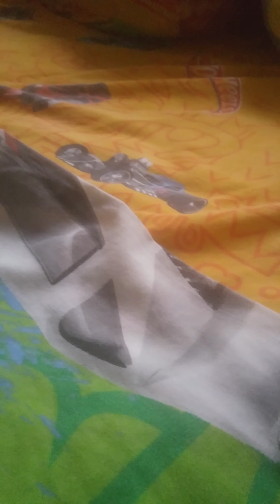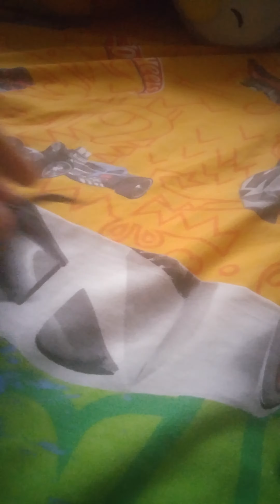Godzilla Gang: Episode 5 | Gigan is Kidnapped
The Godzilla Gang lives another day to want to save Monster Island. They plan to defeat the enemy together, but this fails because Gigan will be kidnapped. Is this another problem to solve?